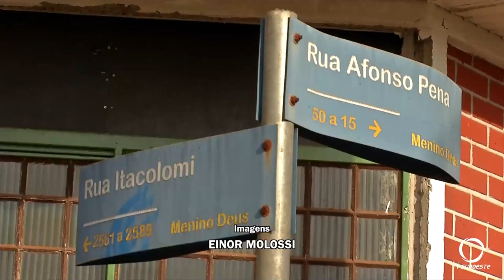Homem de 52 anos perdeu a vida em um grave acidente ocorrido na Rua Itacolomi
As câmeras de segurança de uma empresa próxima gravaram o momento da batida.